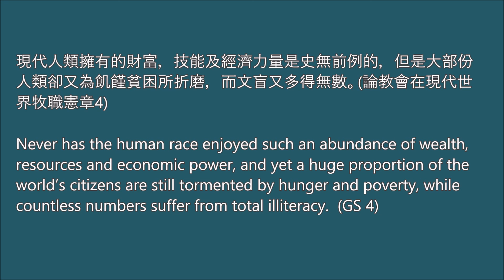【梵二文件 • 每日速遞】2020.11.10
📖 現代人類擁有的財富，技能及經濟力量是史無前例的，但是大部份人類卻又為飢饉貧困所折磨，而文盲又多得無數。(論教會在現代世界牧職憲章4)

📖  Never has the human race enjoyed such an abundance of wealth, resources and economic power, and yet a huge proportion of the world’s citizens are still tormented by hunger and poverty, while countless numbers suffer from total illiteracy.  (GS 4)